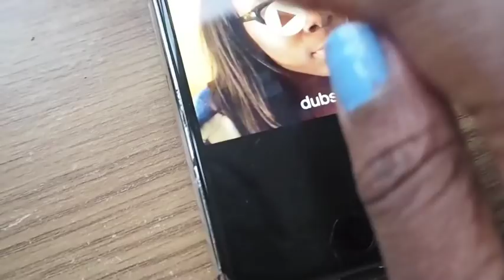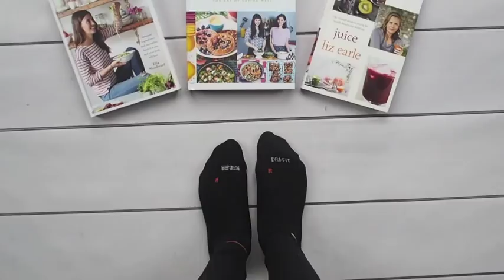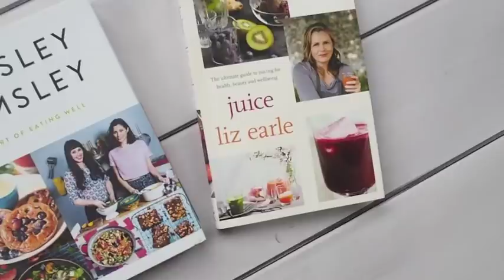VLOG | The Secret Life Of Bloggers #3 | Kristabel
What happened to vlog #2 I hear you cry?  Well I lost the memory card.  Fortunately things are getting busy and I have a week filled with food, fashion and frolics, plus the odd bit of excitement over a shower cap.  Enjoy!

SCROLL DOWN FOR UNICORNS

There's no unicorns, sorry!